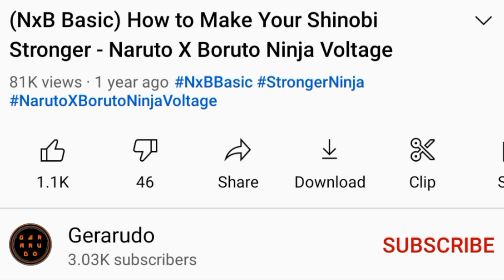[Part 2] 500 Shinobite Naruto & Sasuke (Final Showdown) Summon | Naruto X Boruto Ninja Voltage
So the total i've spent so far is 5K Shinobite.